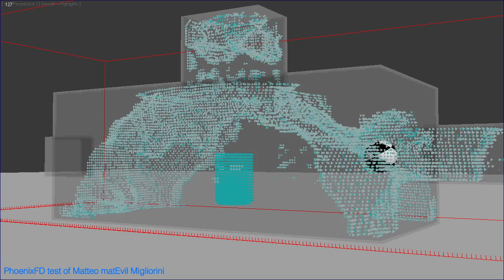Phoenix FD Liquid test visco